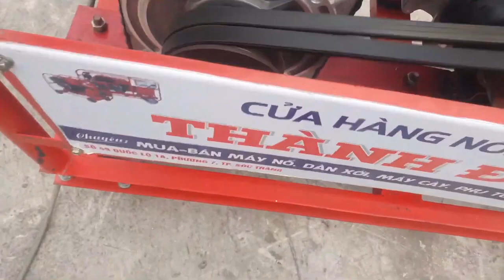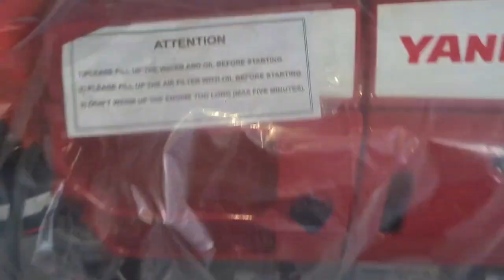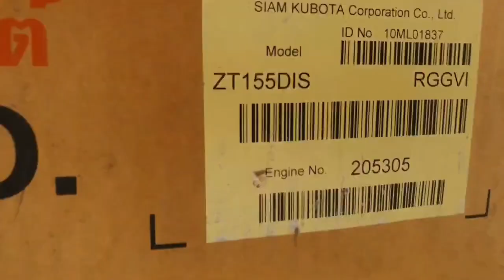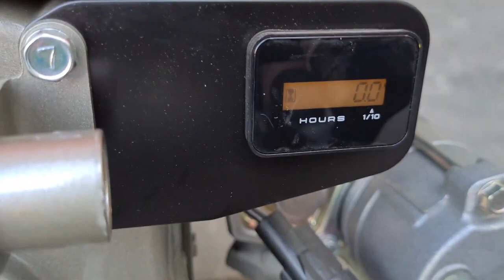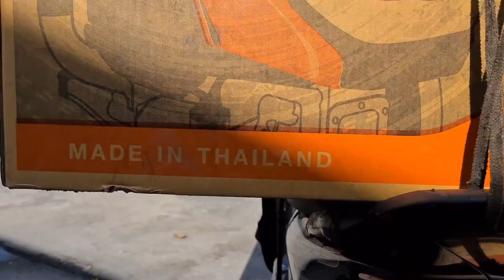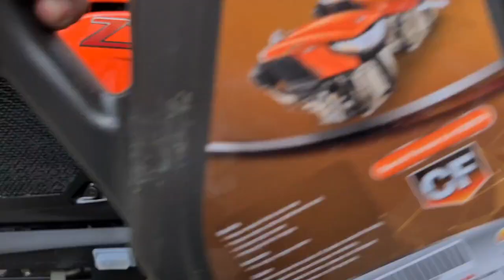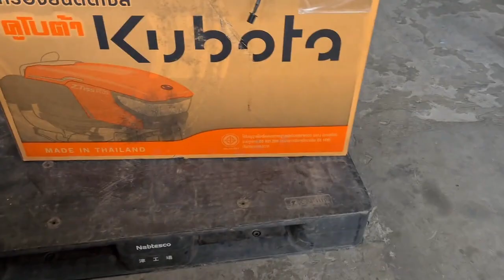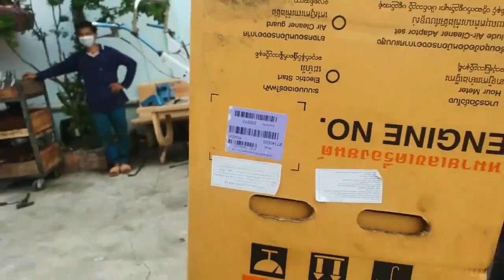máy dầu ZT125_ ZT140_ ZT155 Plus Kubota made in Thailand 0886356707